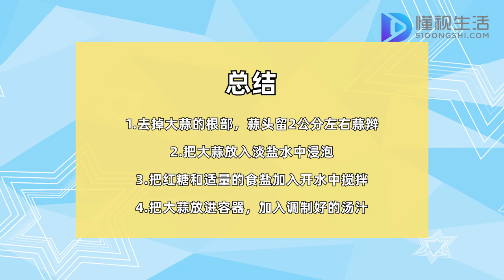怎樣做糖醋蒜